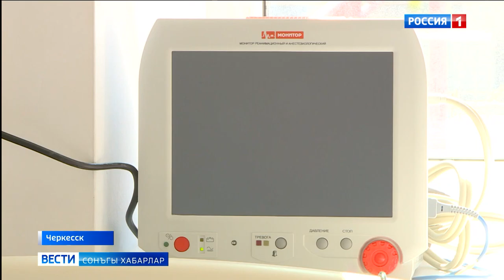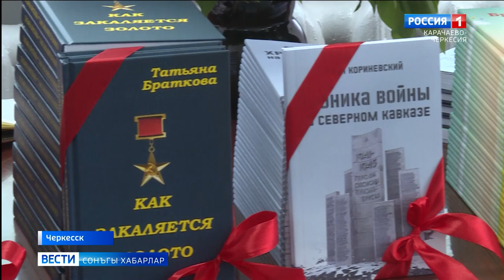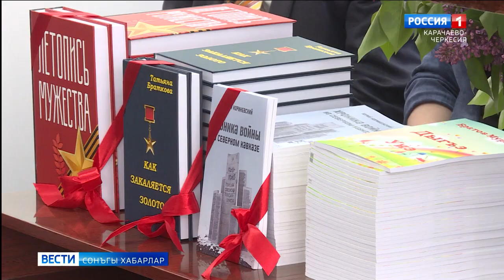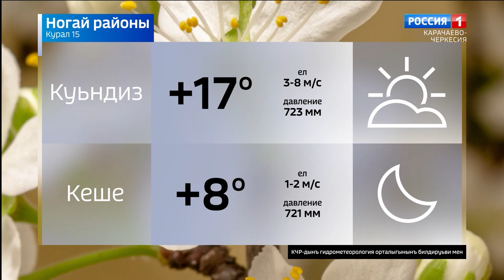Вести на ногайском языке 15.05.2023